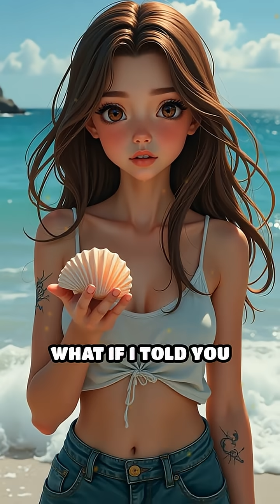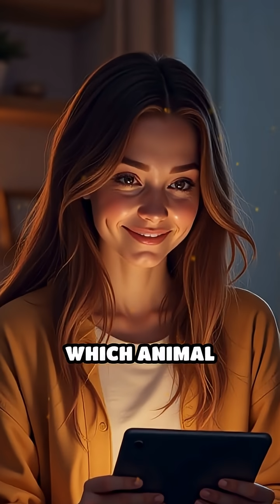Sea Slug’s Shocking Superpower Revealed!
Meet the sea slug that turns stolen stingers into its own defense! Could you survive with this wild ability?